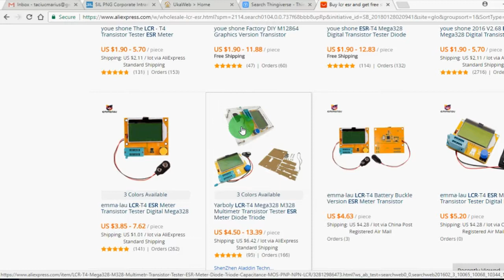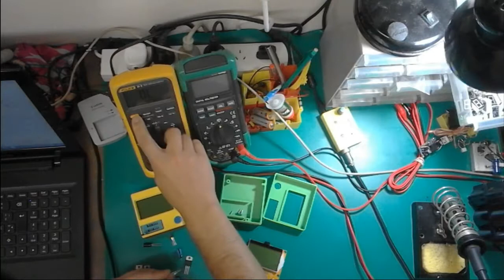ESR / LCR meter for 5$ - component tester review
Reviewing one of the most cheap and widespread component tester on the market. The ESR - LCR T4 component tester can be bought online from almost every store or electronic market. This components tester review studies the possibility of having a tool built with less than 7$ or even 5$. These cheap T4 tester modules are coming very handy in my daily job.

This video is also about: ESR tester,cheap lcr meter,LCR esr tester review,best componenet tester 2018,funelectronicstoday,component tester,LCR,tester review,lcr component tester,transistor tester,how to,LCR meter,5 dollar,7 dollar,5$,7$,esr meter,lcr meter review,lcr tester,lcr meter,esr tester,capacitor tester,component tester manual,component tester diy,component tester kit,component tester review,component tester circuit,component tester ebay,Transistor tester kit